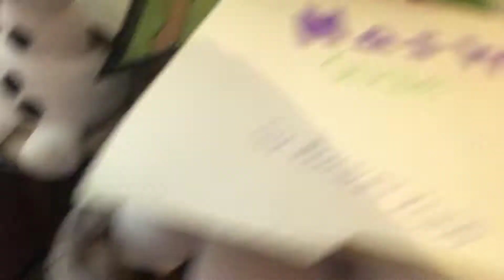NASCAR Parody S1 E10 Rainy Day Activities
When it is raining sometimes you got to have some fun with something inside. So what have the cars and Blaze done this time around?